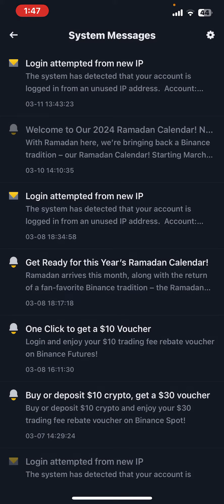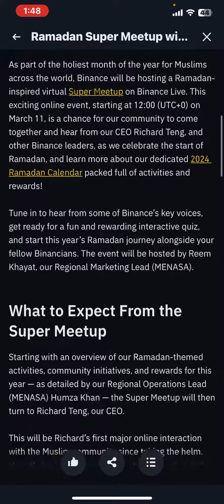جوائز تصل الي 400,000$ على منصة بينانس سارع بالحصول عليها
الذهاب الي منصة فاوست باي

الذهاب الي منصة كوين ايكس

الذهاب الي منصة باي بيت